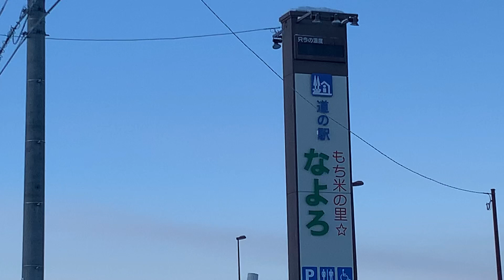マイナス30℃の大晦日の国道を走るトラック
令和2年の大晦日の北海道名寄市は、数年に1度の寒波とともに快晴無風となり、なまらしばれた朝に。

道の駅の気温表示はマイナス32.6度。

エンジンがかからなくなりJAFも出動のこの道の駅周辺の国道は、大晦日の極寒も関係なくこの日もトラックが走っていました。今回はそれらのトラックの姿をお伝えします。